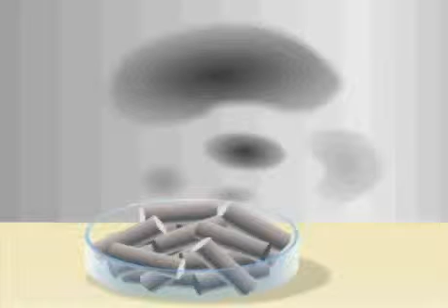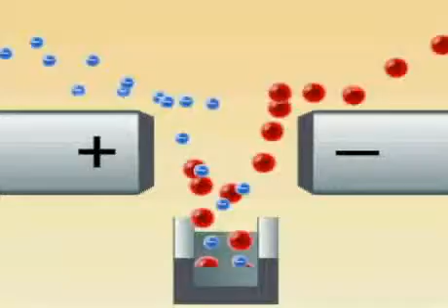Zbulimi i radioaktivitetit